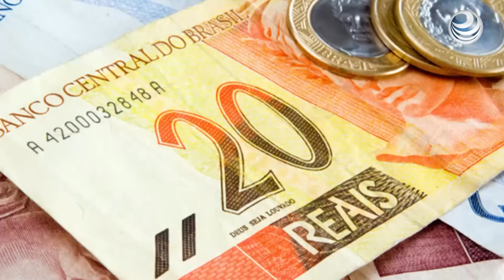Analistas prevén recesión de 3 por ciento en Brasil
Con dichas contracciones Brasil acumularía en dos años una contracción de su PIB de casi el 7.0 por ciento, la mayor en décadas, en un marco de crisis política del gobierno de la presidenta Dilma Rousseff que impide la aprobación de medidas en el Legislativo para reactivar la economía.